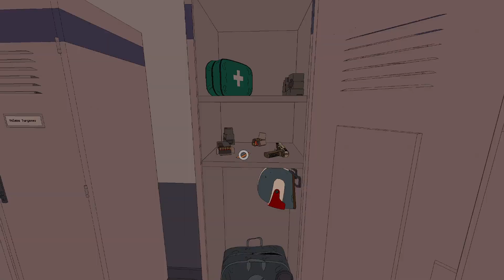Rollerdome Locker Room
Gameplay from Rollerdome
Developed by Roll7